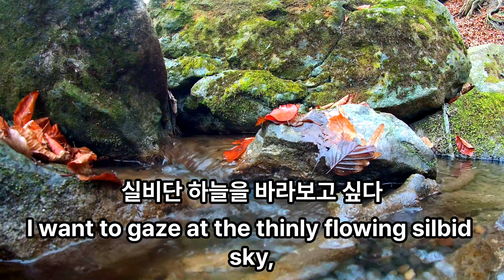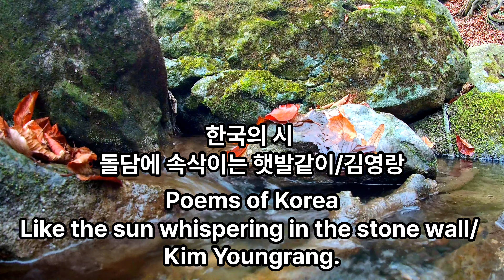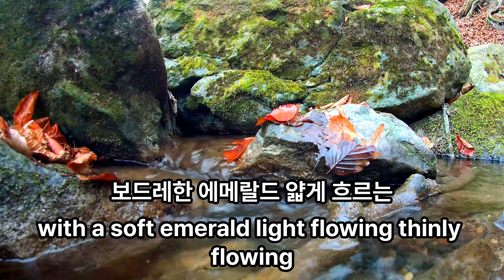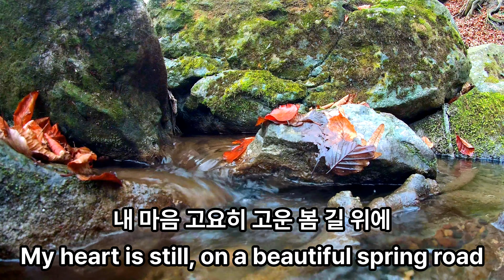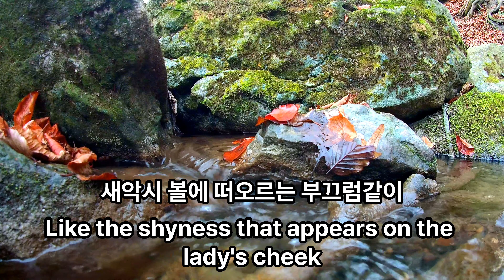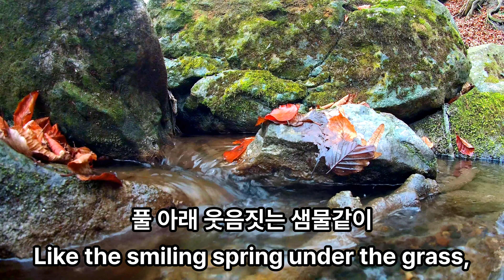한국의 시. 김영랑, 돌담에 속삭이는 햇발같이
Poems of Korea 한국의 시 # 스트레스 해소 # 샘물소리 잠 잘 때 듣는 영상 김영랑 돌담에 속삭이는 햇발같이